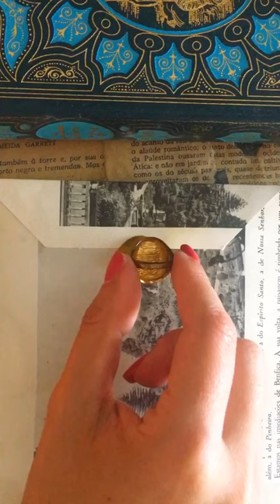I know this ring wasn’t meant to double as a wax seal, but for me it has worked perfectly so far 💌